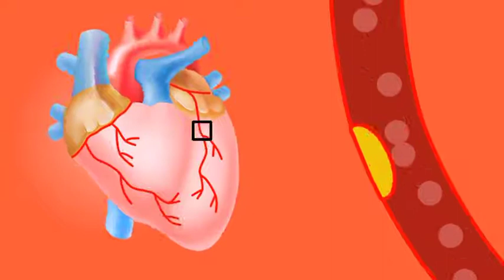WHAT HAPPENS TO YOUR BODY WHEN YOU EAT TOO MUCH SUGAR | DANGERS OF EATING TOO MUCH SUGAR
In this short video, you will be informed about what happens to your body when you eat too much sugar because there are many dangers of eating plenty sugar.

Questions like, is refined sugar good for you, or put more accurately, is refined sugar good for health, will be answered in this video clip.

You will understand the many complications of eating too much sugar for you. And if you ever wonder, does eating too much sugar cause diabetes, obesity and cancers- answers to them are in this video.